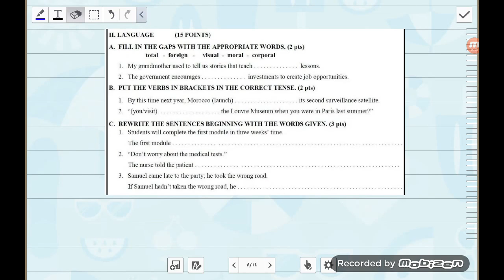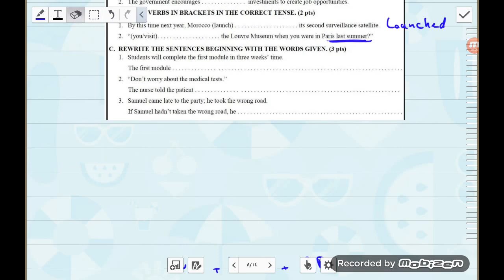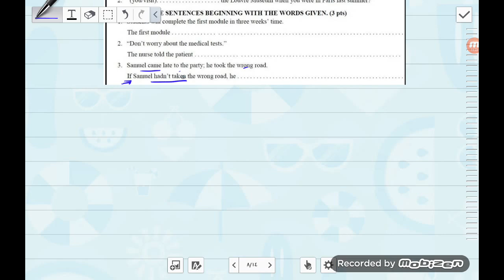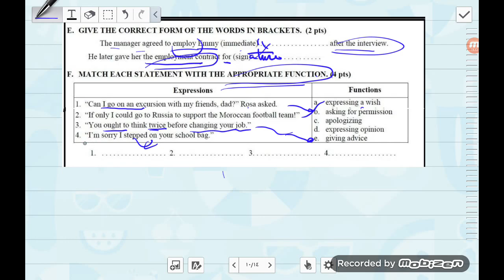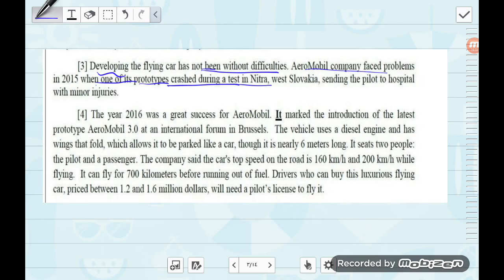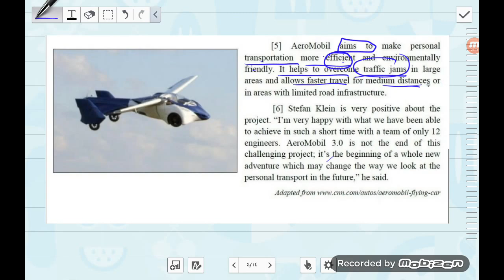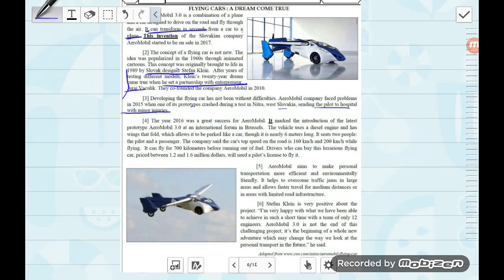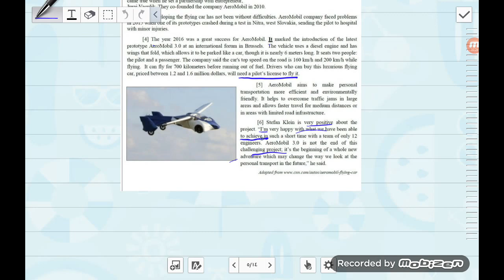انجليزية: وطني 2018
انجليزية